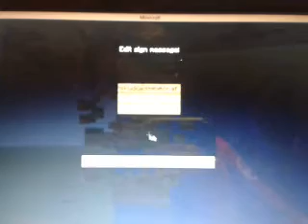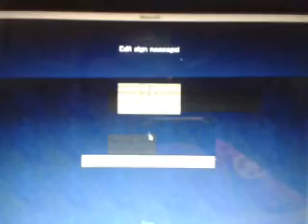Minecraft video of the week